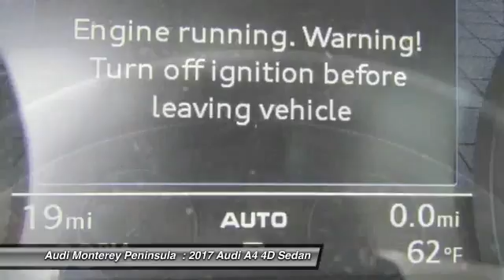2017 Audi A4 Seaside CA A3909